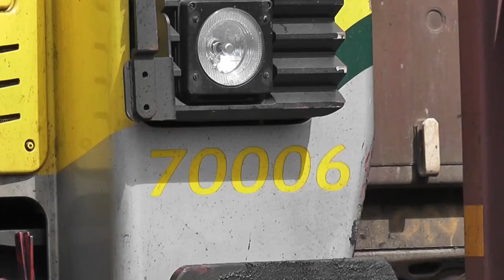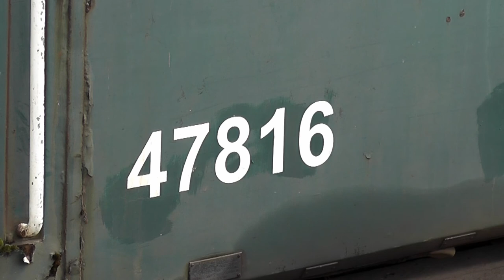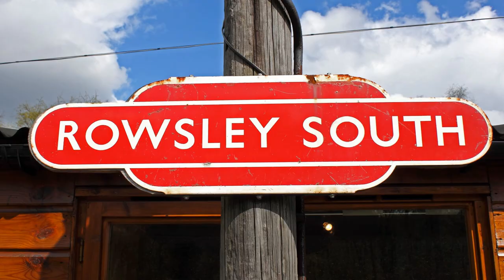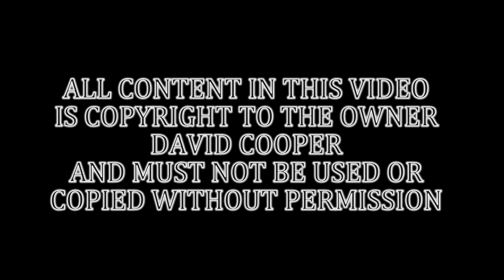Basford Hall and others May 2013 HD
A day out on Saturday 4th. May 2013, where the first visit was Gresty Bridge (pictures through the fence). Then a guided tour round Basford Hall (photo of 70099). Then off to Peak Forest where a double header passed through, finished off at Peak Rail in Derbyshire. Hope you all enjoy the video, it was a great day out.